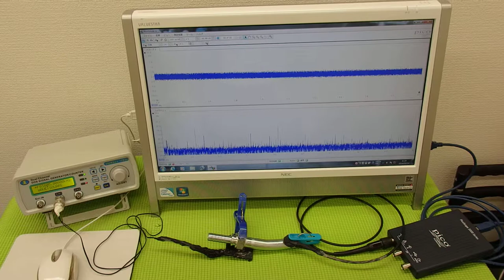表面弾性波を利用した、超音波制御技術 ultrasonic-labo